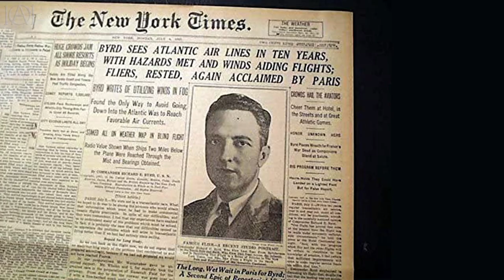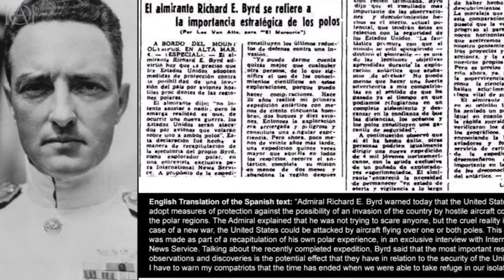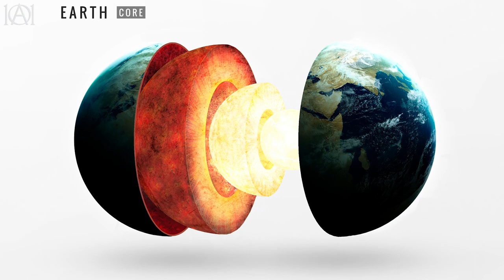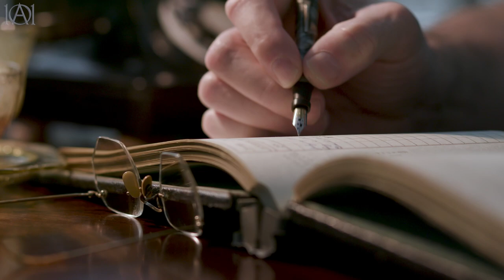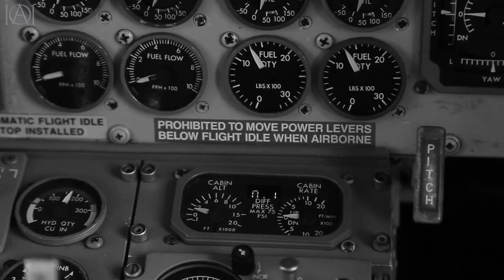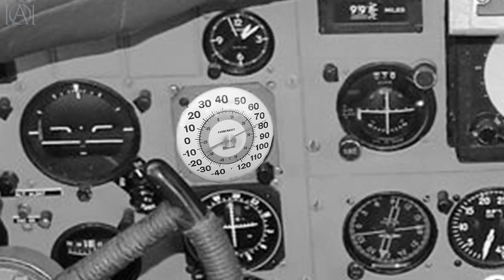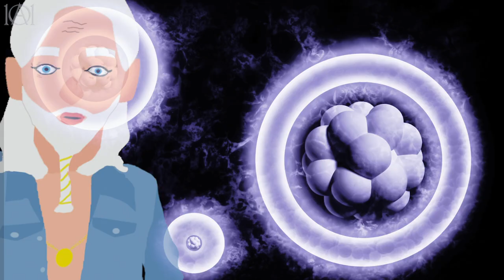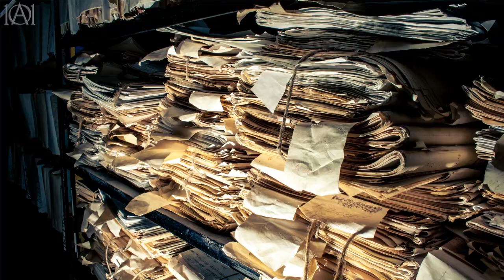Admiral Byrd's Strange Adventure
Admiral Byrd was an officer in the US Navy who frequently traveled to the North and South Poles. He wrote in his diaries about many strange things that he saw there.
We explore the mystery of his fantastic tales and his adventures in the Arctic and Antarctic; strange beasts and even a race of people living inside the Earth. Are his stories true? You decide.